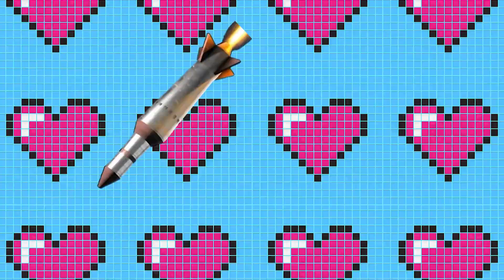Favorite Jennifer’s in Movies & TV! | Dakbuster E10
Welcome to @dakbuster Podcast, where we're celebrating the talent, charm, and unforgettable performances of Hollywood's leading ladies – the Jennifers! In this special episode, join us as we pay homage to our favorite Jennifers in movies and television.

From box office sensations to small screen stars, the Jennifers have left an indelible mark on entertainment, captivating audiences with their charisma, versatility, and undeniable talent. Whether it's the fierce determination of Jennifer Lawrence, the timeless elegance of Jennifer Aniston, or the magnetic presence of Jennifer Lopez, we'll be diving into the iconic roles, memorable moments, and standout performances that have made these leading ladies household names.

Join our lively discussions as we reminisce about our favorite Jennifer-led projects, discuss memorable scenes, and explore the unique contributions that each Jennifer brings to the screen. From romantic comedies to gripping dramas and everything in between, our podcast promises to be a celebration of female excellence and the incredible impact of these talented actresses.

So grab your popcorn, sit back, and join us as we shine a spotlight on the Jennifers who have entertained, inspired, and captivated us on the big and small screens.